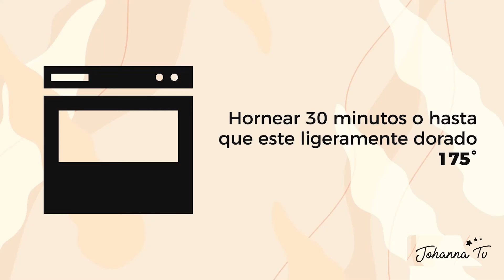Receta Fácil Lasaña de Espinacas | Johanna TV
Hola amigos! Espero estén bien!😊 hoy les trago una receta fácil pero que no se prepara tan rápido y les prometo que el resultado vale la pena,  los ingredientes que necesitaran son :

Para la salsa de Tomate
🌸 1/2 zanahoria.
🌸 1 cebolla mediana.
🌸 5 tomates.
🌸 2 dientes de ajo.
🌸 1/3 de taza de puré de tomate.
🌸 Albahaca.

Para la Salsa Bechamel
🌸 6 cdas. de mantequilla.
🌸 3 cdas. de harina.
🌸 3 cdas. maicena (fécula de maíz)

🌸 1 caja de Pasta para lasaña.
🌸 1 cebolla.
🌸 Aceite de Oliva.
🌸 1 taza de champiñones.
🌸 300 g. de hojas de espinaca.
🌸 2 tazas de queso mozarella.
🌸 Queso Parmesano.